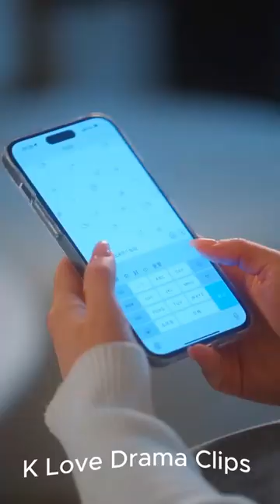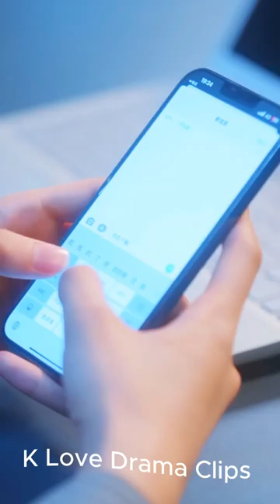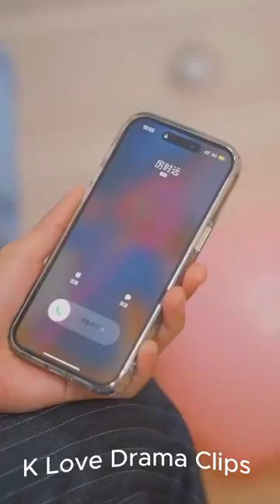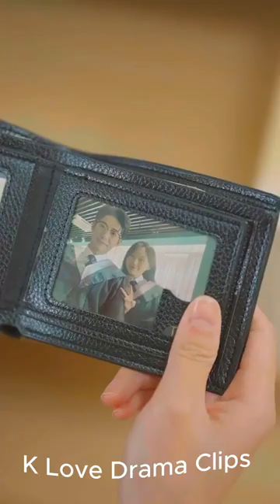youtube video #-DUyCCLh-cU